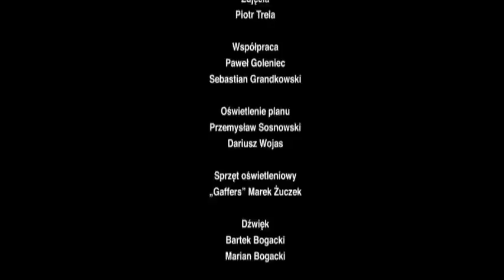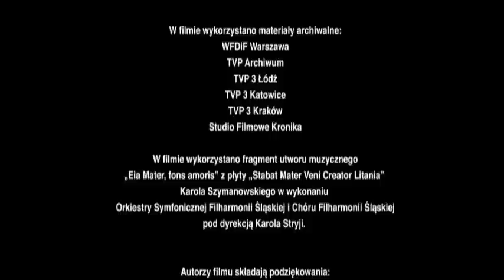Tischner. Życie w opowieściach. 2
Reżyseria: Artur Więcek "Baron"
Scenariusz: Witold Bereś, Artur Więcek "Baron"
Współpraca scenariuszowa: Wojciech Bonowicz
Dokumentacja: Tomasz Schimscheiner, Piotr Czyż
Zdjęcia: Piotr Trela
Współpraca operatorska: Paweł Goleniec, Sebastian Grandkowski
Oświetlenie: Przemysław Sosnowski, Dariusz Wojas
Sprzęt: Marek Żuczek (oświetleniowy)
Muzyka: Jan Kanty Pawluśkiewicz
Współpraca muzyczna: Halina Jarczyk
Dźwięk: Bartłomiej Bogacki, Marian Bogacki
Montaż: Marek Klimaszewski, Piotr Zmyślony "Alternative Studio"
Czołówka: Szymon Pawlik
Kierownictwo produkcji: Piotr Uss-Wąsowicz
Współpraca produkcyjna: Monika Trela
Producent wykonawczy: Witold Bereś
Produkcja: TVN, Bereś & Baron Media Production
Współfinansowanie: Polski Instytut Sztuki Filmowej
Bohater filmu: Józef Tischner